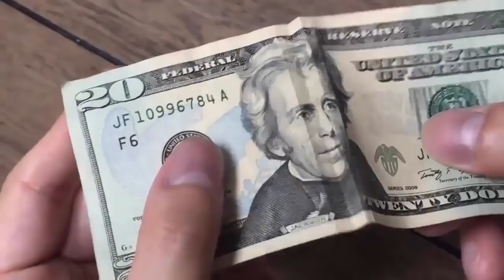ПОДБОРОЧКА ПРИКОЛОВ (69) 2016